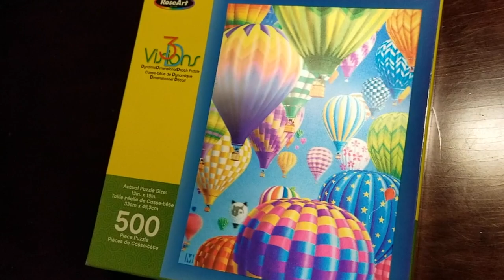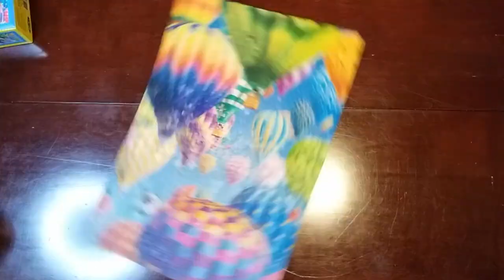3D Hot Air Balloon Puzzle 500 Piece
🧩Enjoy! This 3D puzzle took us 3.5 hours to put together.

Click the Notifications Bell to be notified on all new videos